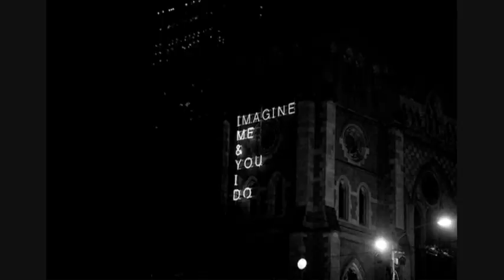l esempio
Renato Zero /Terenti